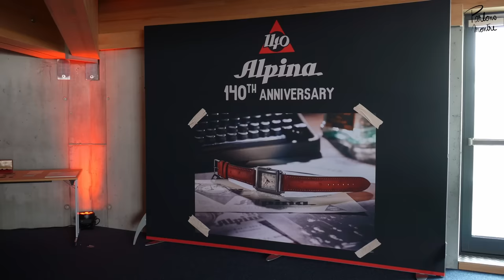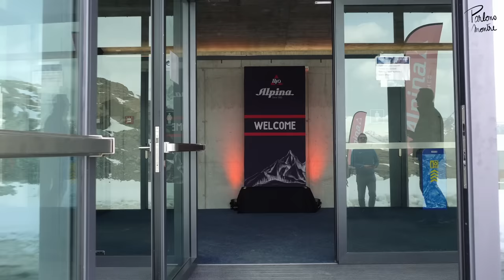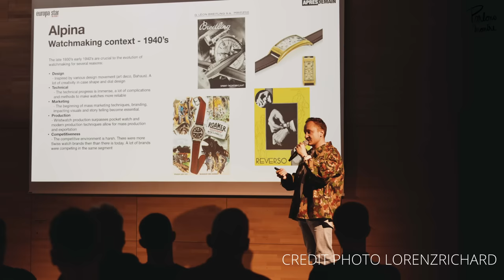Un duo d’éditions limitées pour les 140 ans d’Alpina à Zermatt !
De retour de Zermatt, Jérémy débrief avec Aurélien des 140 ans d’Alpina. Un anniversaire remarquable célébré dans ce magnifique village suisse et accompagné d’une sortie qui l’est tout autant. En effet, la maison helvétique nous gâte d’un duo d’éditions limitées animé par des mouvements maison d’époque, le tout enveloppé de boîtiers carrés en argent et relevé d’un cadran art déco. Ce voyage fut également l’occasion pour Jérémy de rencontrer Oliver Van Lanschot Hubrecht, directeur de la marque, ainsi que deux ambassadeurs, Enak Gavaggio et Guillaume Pierrel.

00:00 Intro
03:10 Rencontre avec Oliver Van Lanschot Hubrecht
13:38 Une véritable manufacture
16:02 La montre
22:07 Le mot de la fin
27:09 Rencontre avec Enak Gavaggio
35:27 Rencontre avec Guillaume Pierrel